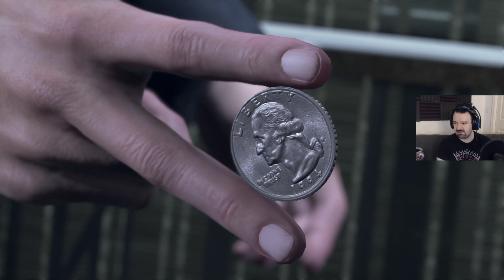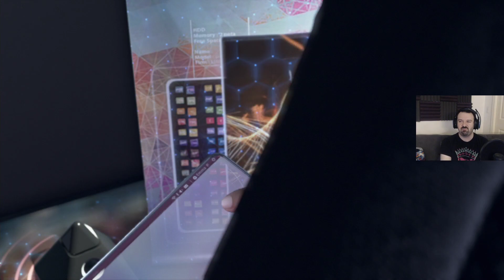Detroit: Become Human playthrough pt1 - An Android Investigation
This is my playthrough of Detroit: Become Human on the PS4, with live commentary.